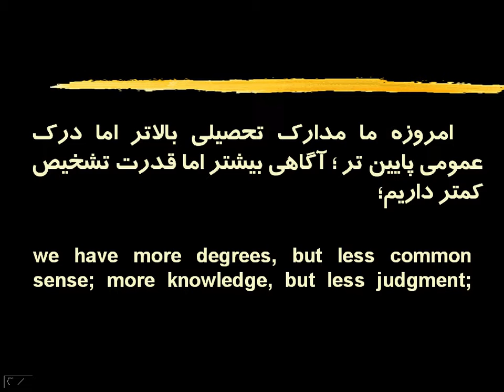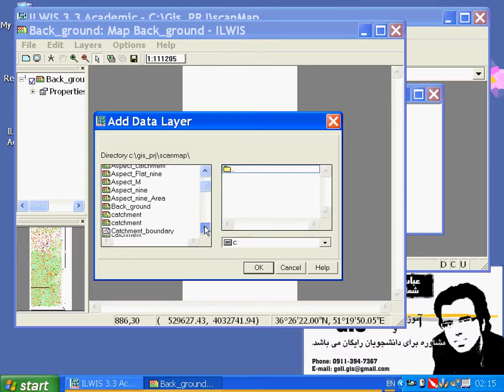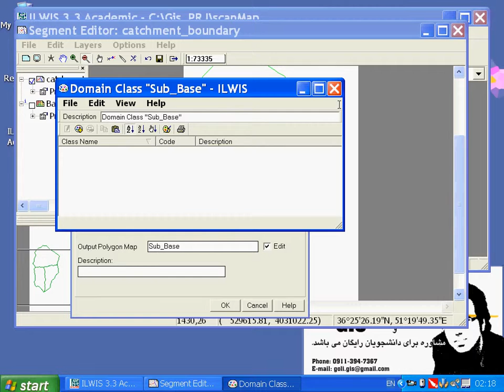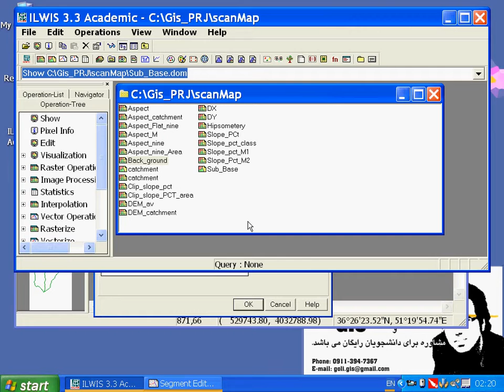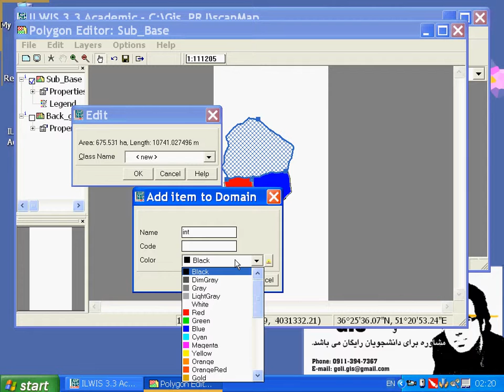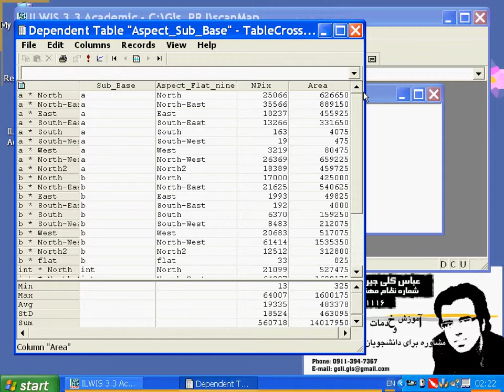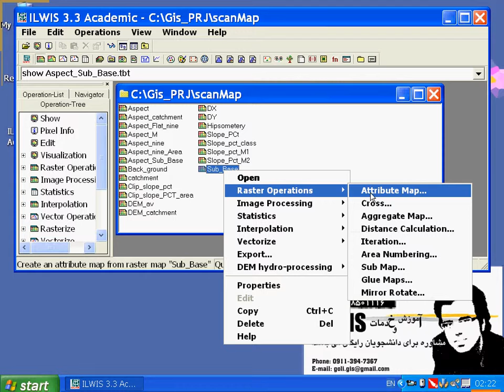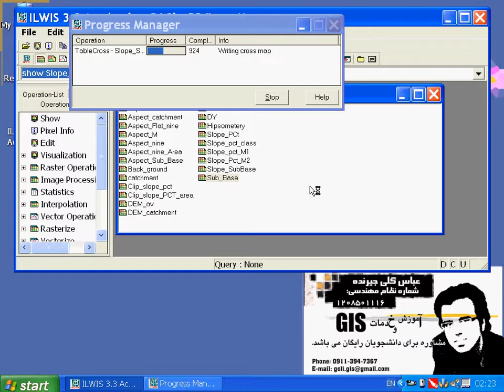ILWIS -15- Extract information for Physiography Report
Extract information for Physiography Report